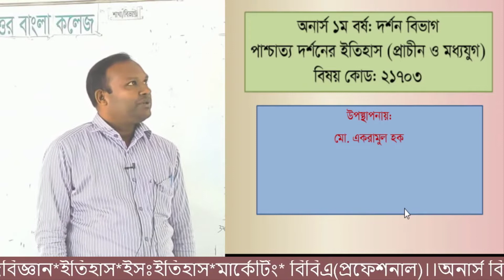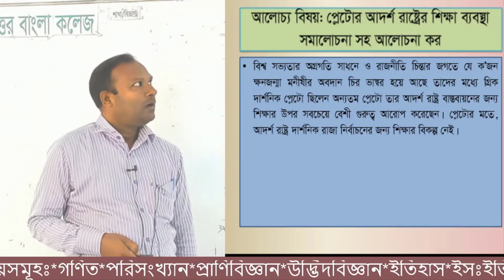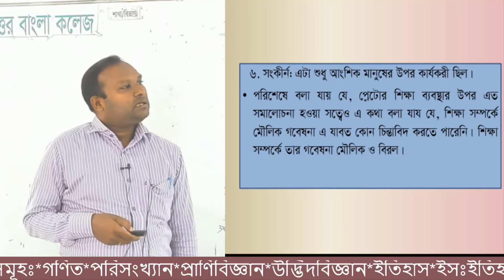দর্শন বিভাগ: অনার্স ১ম বর্ষ: পাশ্চাত্য দর্শনের ইতিহাস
উপস্থাপনায়: জনাব একরামুল হক, প্রভাষক, দর্শন বিভাগ, উত্তর বাংলা কলেজ, কাকিনা, লালমনিরহাট।